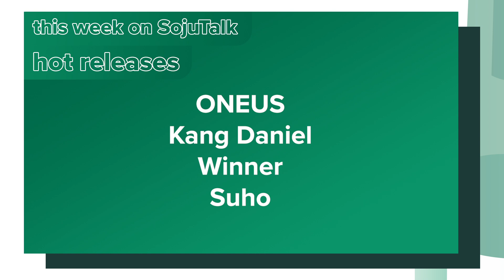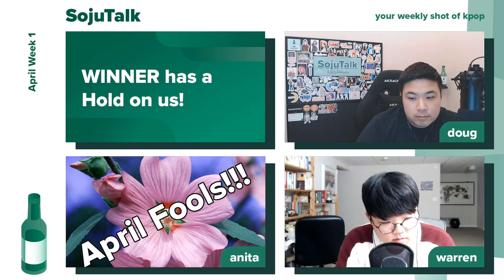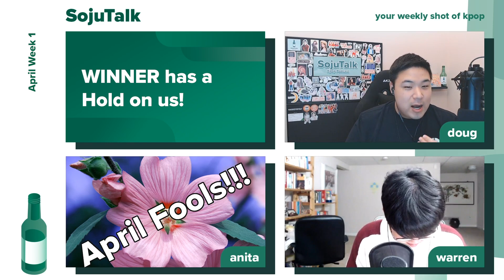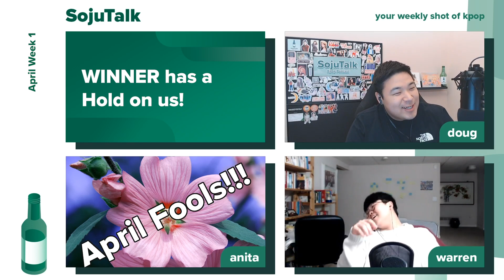WINNER has a Hold on us! - SojuTalk Ep80 Part 1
WINNER has a Hold on us! - SojuTalk K-pop Podcast Ep80 Part 1

On this weeks episode we cover fire tracks from ONEUS, Kang Daniel, Winner, and Suho!!! For news we discuss the YG shareholders meeting, Pledis filing a lawsuit against Kyulkung, and continue our coverage of COVID-19 and its effect on Kpop. Lastly, Anita's cousin stops buy and gives us one of the most memorable HotTakes of all time!!

ONEUS - A Song Written Easily
Kang Daniel - 2U
Winner - Hold
Suho - Let’s Love

◆Timestamps◆
Intro - 0:00
Big New Releases - 2:50
A Quick Rewind - 37:16
Show Winners - 40:25

Support SojuTalk!